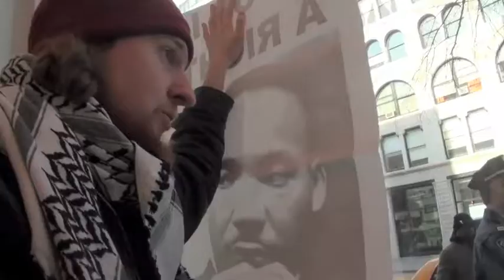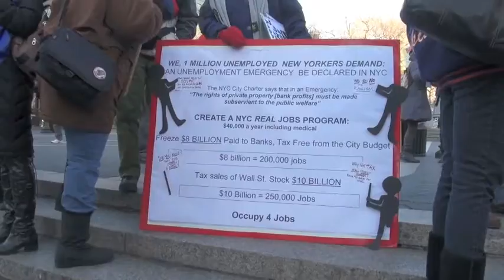O4J J16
Events of Monday, Jan 16, celebration of Martin Luther King. Union Square, Occupy4Jobs did symbolic occupation of Bank of America and other business establishments to expose the obscene disparity of income between the 99.9 percent and the .1 percent.